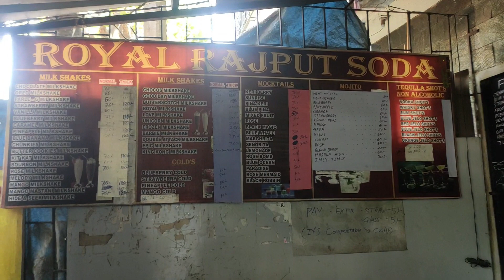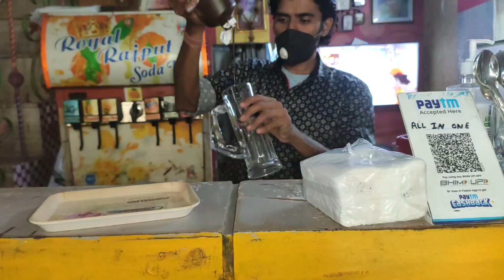EPIC ROYAL CHOCOLATE 🍫🤩😋 MILKSHAKE || KANDIVALI CHARKOP || MARATHI VLOG VIDEO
Epic royal chocolate 🍫 milkshake , marathi vlog video.

Royal Rajput Soda Pub :
Address : 553 D8, Sector 5,  Deepstambh Society,
Sector 5 Charkop Kandivali, Mumbai, Maharashtra
Pincode - 400067